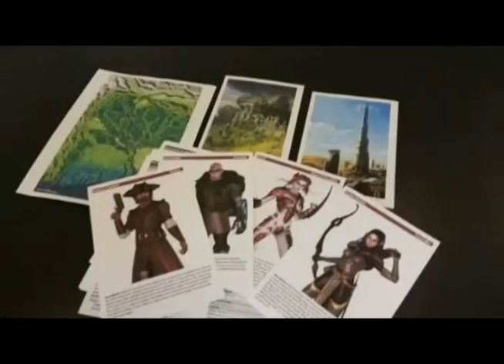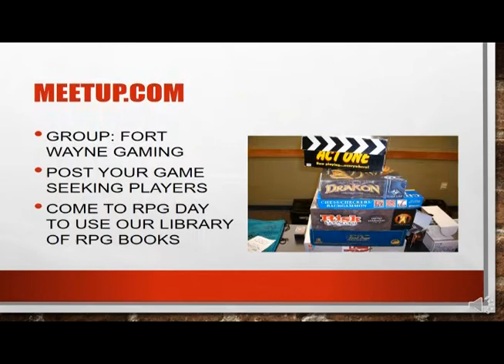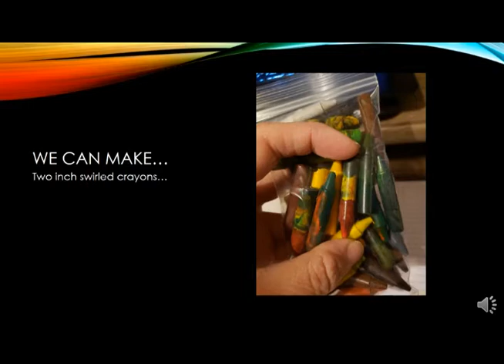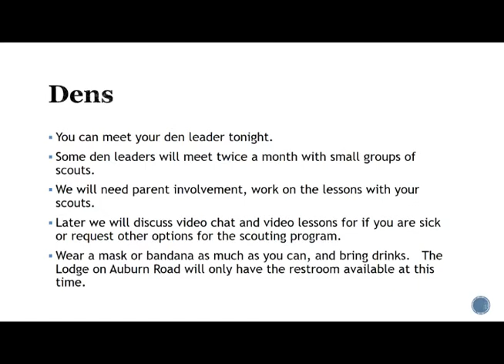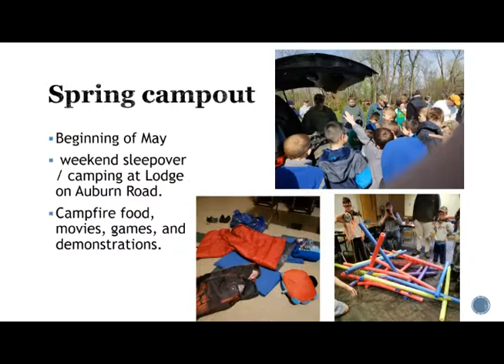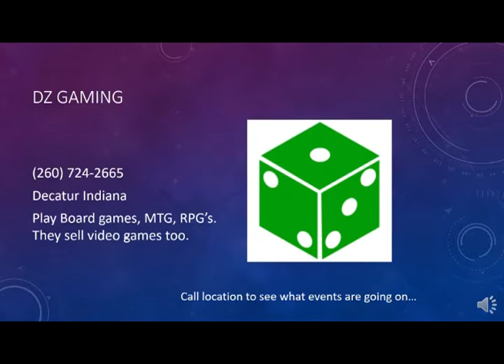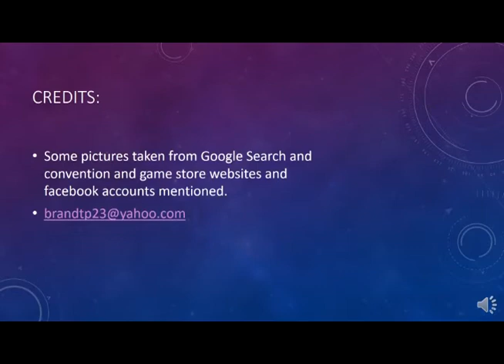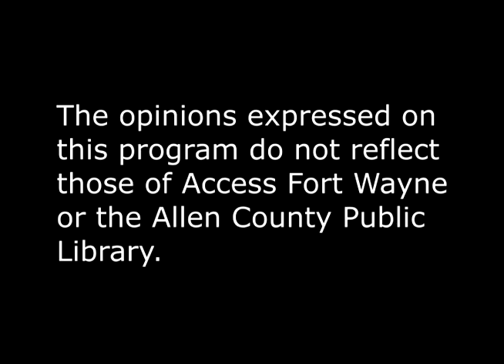universalgaminge22b mpg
fortnite, minecraft dungeons, dungeons & dragons, local event calendar